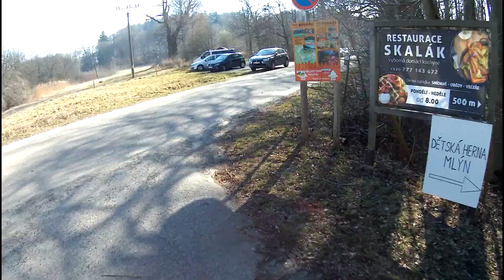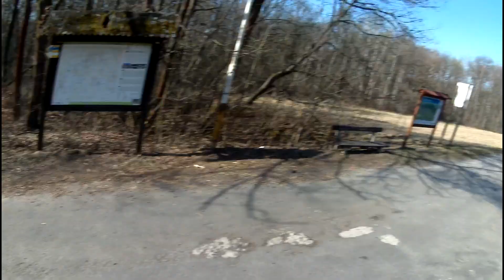Sedmihorky 19 3 2022